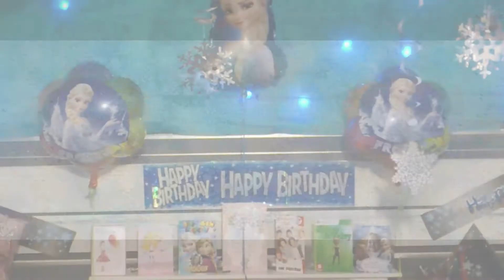nicoles 8th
Nicoles 8th birthday party